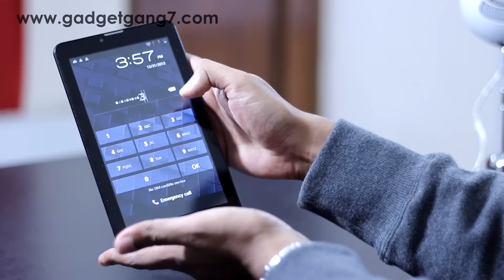GG7 NEO3G Duos, 3 Reasons Which can make it the perfect tablet for you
GG7 NEO3G Duos, the most affordable tab with all the features you need. Product Detail

GG7 NEO3G duos comes with a Dual Core CPU, 1GB RAM, 7" 1024*600 P IPS Display. It has dual camera, Dual SIM with 3G, for voice calling and video calling, Bluetooth, GPS and lot more.

It comes with android 4.1 Jelly Bean and GadgetGang7 is providing Android KitKat features, for the first time in Bangladesh for NEO3G Duos.

Its the lightest tablet PC with just 260gm weight and its very handy to even use it one handed as a phablet.

And all these comes at a budget of Tk. 10,700 only with 1 Year's Replacement Warranty.